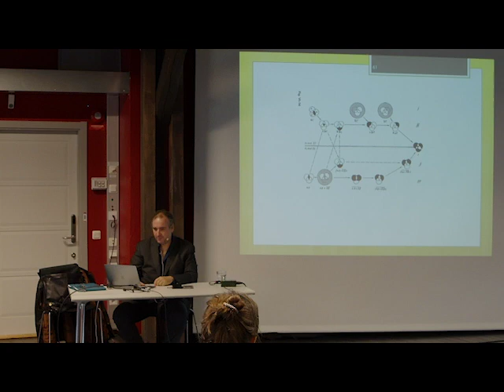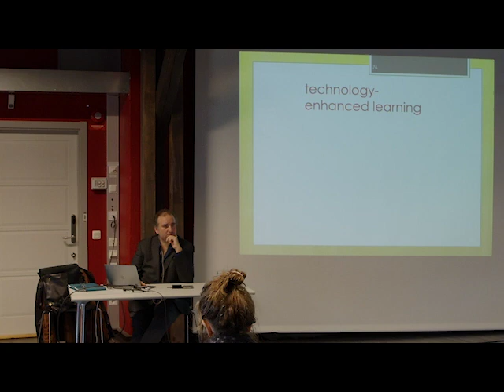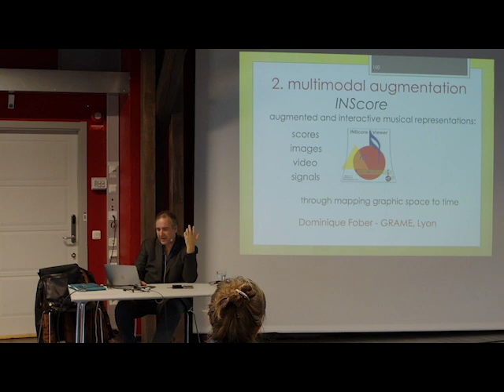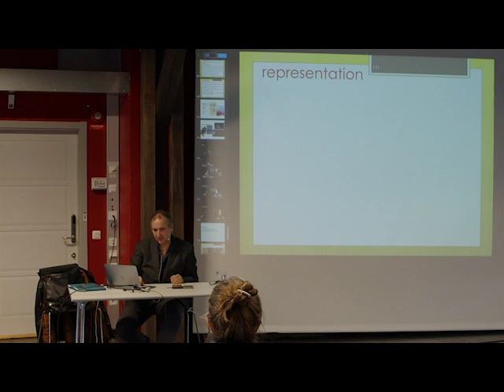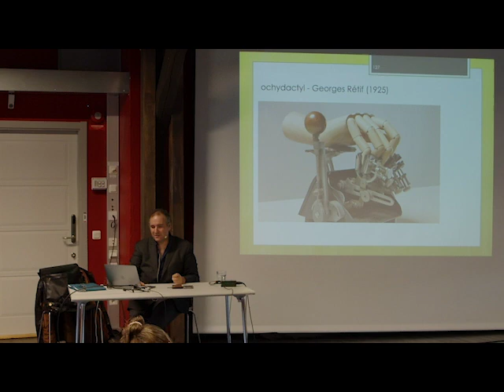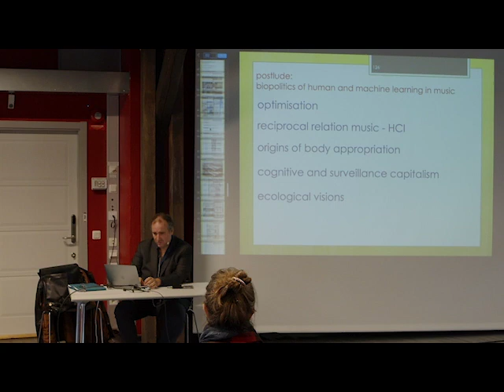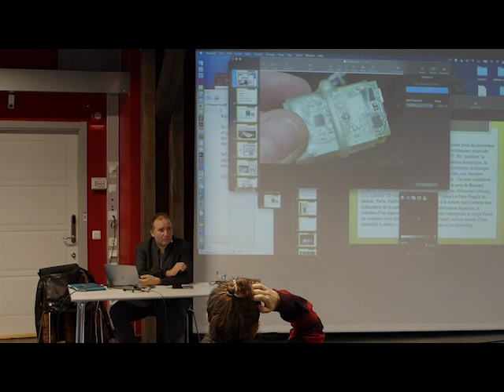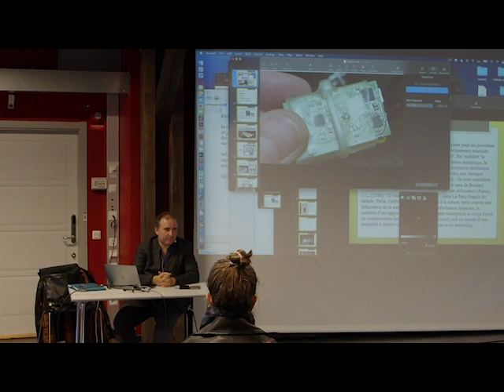2022-10-15. Pavlos Antoniadis, lecture series on epistemology. Getting wet reciting definitions, pt2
2022, 15 October
IAC
”Getting wet, reciting definitions for the water, or looking at its shadow on cave walls? From ontology to epistemology and back in interactive music performance”
Pavlos Antoniadis

Pavlos Antoniadis will present an overview of previous work, focusing on different forms of epistemic access to musical performance. These include introspection, embodied cognitive theories, computation of multimodal performance data, interactive system development for technology-enhanced learning and performance augmentation, as well as actual and speculative forms of epistemic violence. As an homage to the Iannis Xenakis Centenary 2022, his case studies will feature Xenakis’ complete works for piano solo, in the form of data libraries and technological means for capturing, analyzing, augmenting and communicating performance practice.

Pavlos Antoniadis is a pianist, musicologist and technologist from Korydallos, Greece, currently a Humboldt Stiftung Fellow at the Technische Universität, Audiokommunikation, Berlin, a collaborator of the team interaction-son-musique-mouvement at IRCAM, Paris, and elected Associate Professor of Music Communication and Technology at the University of Ioannina.

Photo credit: Virgen 8u, Project ‘Habiter (avec) Xenakis’, Centre des Arts d’Enghien-Les-Bains

Learn more about Pavlos Antoniadis here – pavlosantoniadis.wordpress.com

Listen to Pavlos Antoniadis’ music on Soundcloud